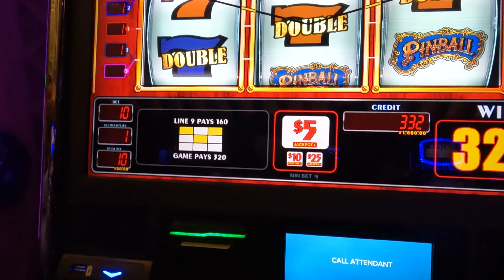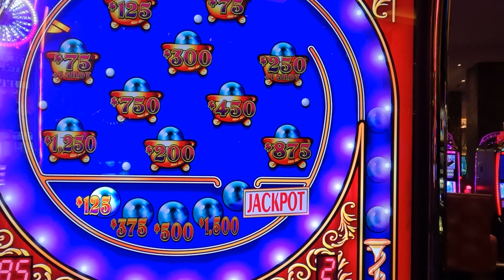Two for Tuesday! $50 Spins on New Pinball Slots Turned into this!